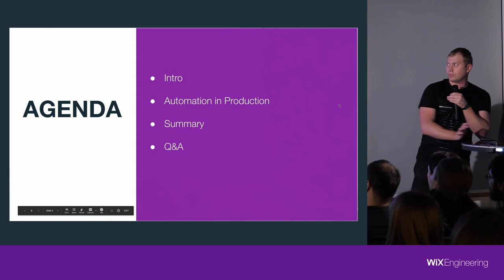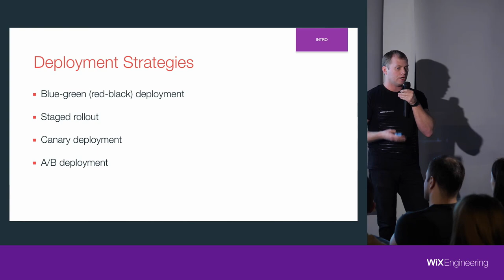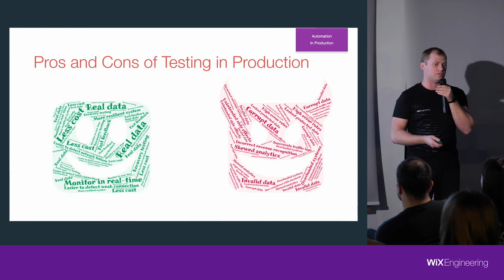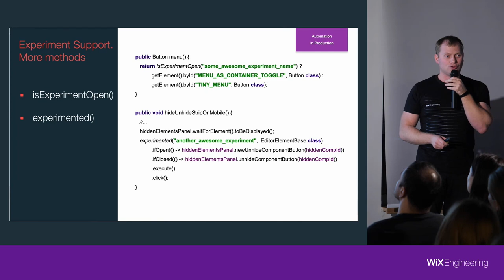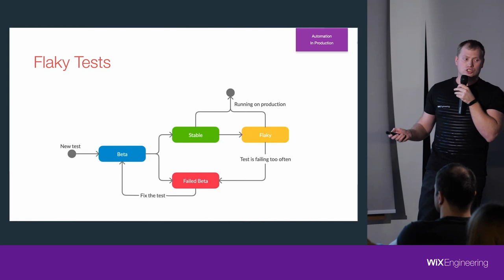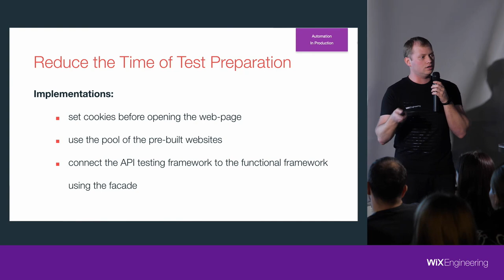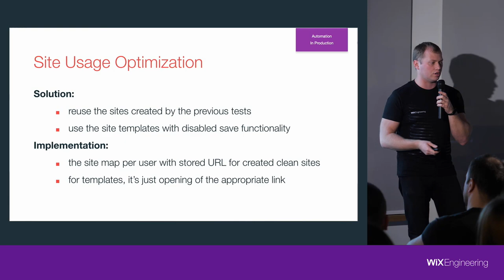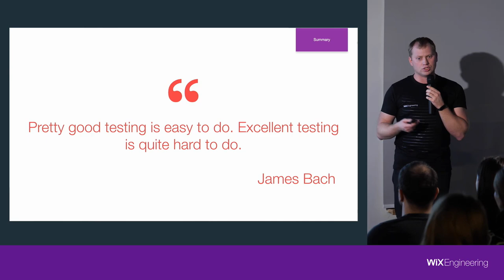How to Run Automated Tests in Production - Dmytro Aponasenko (Russian)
Testing in production is essential if you want to be close to your customers and the production infrastructure is too complicated for replication. Like any big company, Wix has automated testing, and it's running in production as well. In this talk, Dmytro presents some of the approaches that help us as a company to execute the automated tests in production safely. We will see how the experiments can be tested, what is the test state pattern, and much more.